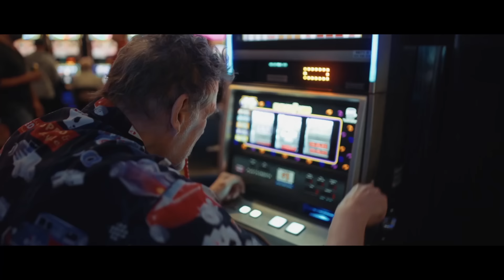MHE – The Thrill Is Gone (Official Video)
d:vision new boy MHE is the next big talent to come out from Italy.

The mysterious DJ and producer has turned in a rolling and groove-infused track that masterfully samples B.B. King's 'The Thrill Is Gone'.

A certified rocket with some funk goodness over big vocals, chubby basslines and a rolling house beat that just keeps giving. Exceptional from start to finish, we're confident this is going to do the damage all Summer long in Ibiza.

DMC Buzz Chart #1 "Going to be one of those tracks that rolls all Summer long"
Music Week UK "Cool house tune with a bluesy vocal"
Pete Tong - BBC Radio 1 "Sounding good"
Alesso "Sick!!!"
Arno Cost "Really fresh record !"
The Avener "One of my favorite discovering this month!"
Bakermat "Awesome track, great blues/soul feel to it. Let's bring back this sound!!"
Benny Benassi "Played in my Radio Show"
Bob Sinclar "Will try for pool party and Radio"
Chicco Secci "Bellissimo !!"
Chus & Ceballos "Very nice song buddy, can't wait to play it loud"
Congorock "Bellissima!"
Coyu "Fantastic house track! Good job"
Crazibiza "Great stuff. Full support."
Dannic "Love it"
David Guetta "Very cool"
Dirty Vegas "Yes, like this a lot, perfect pool side music !"
Eelke Kleijn "Pretty cool!"
EDX "Classy and Funky. Will support!"
Federico Scavo "Cool"
Francesco Rossi "Very cool !!!"
Hector Romero "Love it!!! Fantastic feel!! Party tune to dance too!!"
Hot Since 82 "A nice refreshing change to hear something different. Very well produced. Great summer vibe."
Kid Creme "Perfect for beach and pool party"
Laurent Garnier "Very cool disco track indeed. Niiiiice one"
Luca Guerrieri "SUPER!! Full support!!"
Michel Cleis "Big radio tune"
Murk "Aahhh refreshing! Nice to hear some music in music.."
Nervo "Awesome !!"
Nice7 "Radio tune for the Summer!"
Osunlade "Great version of a classic"
Paolo Martini "Nice one!"
Patrick Hagenaar "Nice one!"
Pep And Rash "Great soulful vibe!"
Quentin Harris "Nice Work!"
Robin Schulz "Really nice one!"
Sam Feldt "Cool track! Like the guitar!"
Shiba San "Amazing song, MHE is a very good and quality project …For Radio it can be big."
Sister Bliss (Faithless) "Super track ready for the sunshine!"
Steve Angello "Great Record!"
Timo Jahns "It's a groovy, lovely track. Will play it for sure. The guitar is great!."
Tom Flynn "Really like it, very smooth!"
Tube & Berger "The Thrill Is Gone is very fresh and got a lot of hit potential. Expecting this to be big!"
Vanilla Ace "Cool one, like it."
Wally Lopez "Great tune!!! Will play for sure"
Wankelmut "Amazing stuff!"